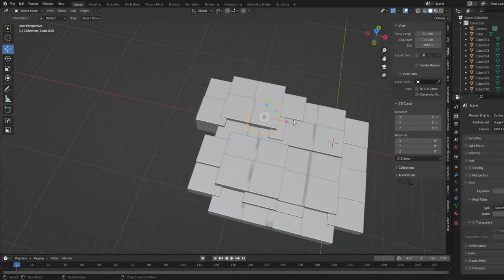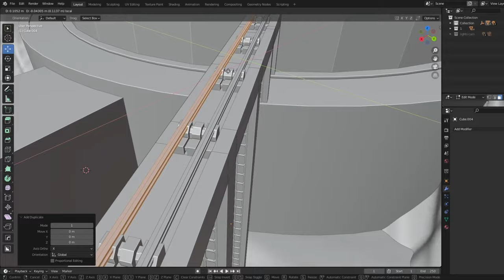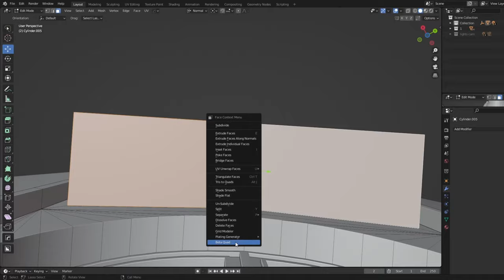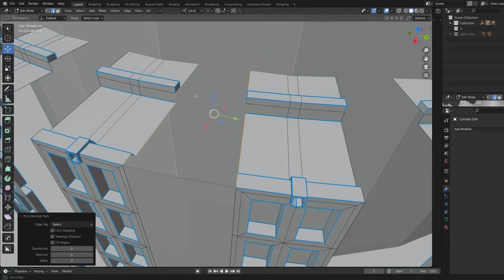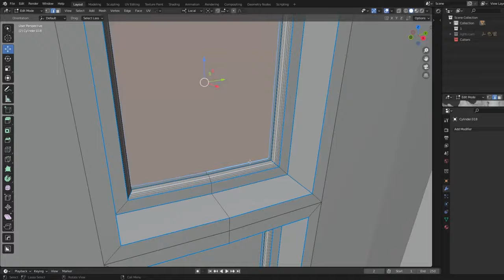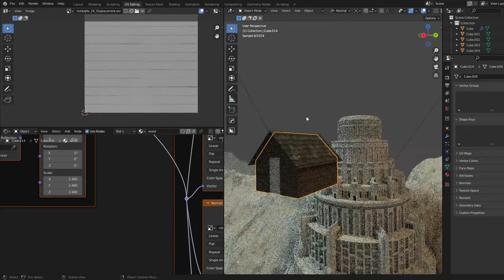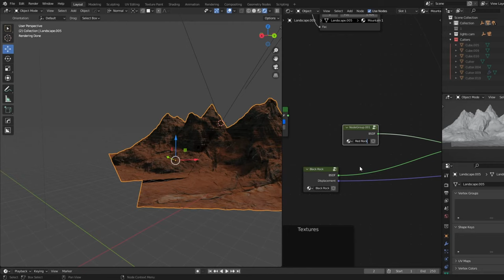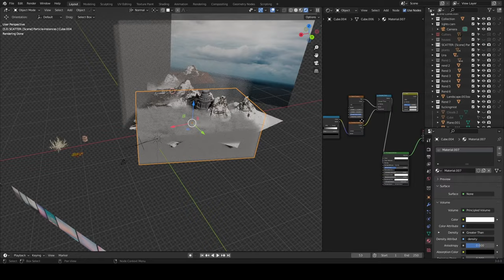Creating Urithiru / Stormlight In Blender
Absolutely love the Stormlight archives, so ive wanted to make Urithiru for some time now, think it ended up pretty good, got to try out a bunch of new stuff with the mountains and its textures. all together a great learning experience.